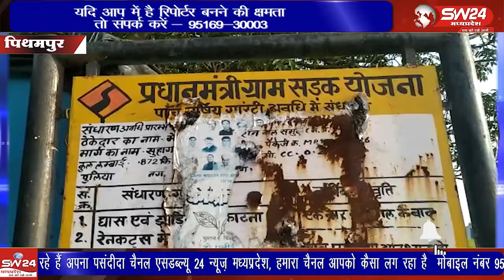पीथमपुर तहसील के ग्राम चंदन खेड़ी में बनी प्रधानमंत्री ग्राम सड़क योजना भ्रष्टाचार की भेट चढ़ गई है।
पीथमपुर तहसील के ग्राम चंदन खेड़ी में बनी प्रधानमंत्री ग्राम सड़क योजना भ्रष्टाचार की भेट चढ़ गई है। यहां सागौर से चंदन खेड़ी पहुंचने वाले मार्ग पर पिछले चार वर्षाे से वर्षा काल में हुई बारिश के चलते जल भराव की समस्या बनी रहती है।
पिथमपुर से संजय सोनगरा की रिर्पोट।